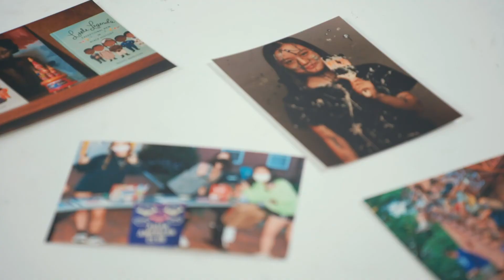DEI at WRA | Director of DEI Brandi Wheeler